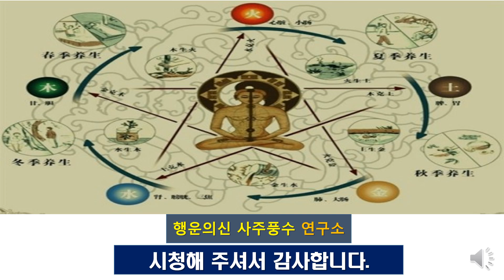풍수 9운(運)에 부동산과 재물복으로 대박나는 전북 전주시의 9운 지역과 아파트는?[행운의신사주풍수]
전북 전주시의 9운 지역을 알아 봅니다.